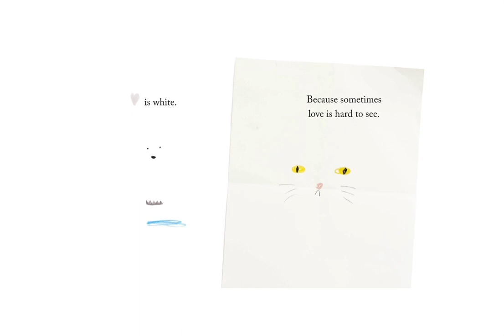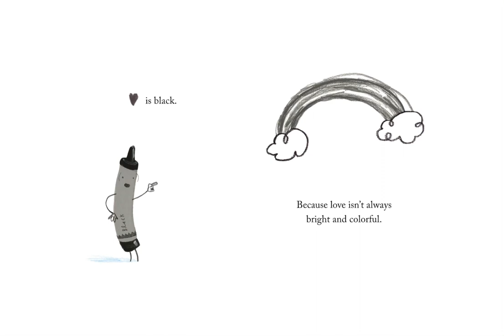Love from the Crayons by Drew Daywalt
Celebrate love with the New York Times Best-Selling Crayons! This charming title featuring everyone's favorite coloring crew is the perfect gift for that special someone any day of the year.
Love is yellow and orange. Because love is sunny and warm.
Love is purple. Because it's okay to love outside the lines.
This special gift book, featuring all the The Crayons from The Day the Crayons Quit, explores the bright colors and subtle shades of love. This is a must-have for fans of The Crayons, and the perfect gift for that special someone.